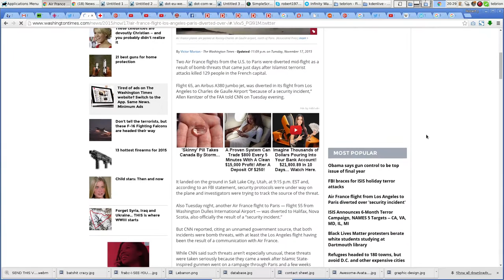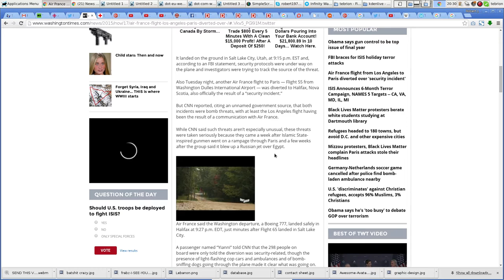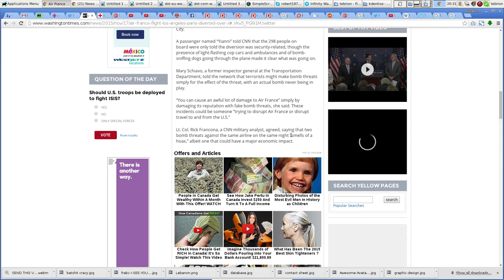Bomb Threat rhetoric is already starting